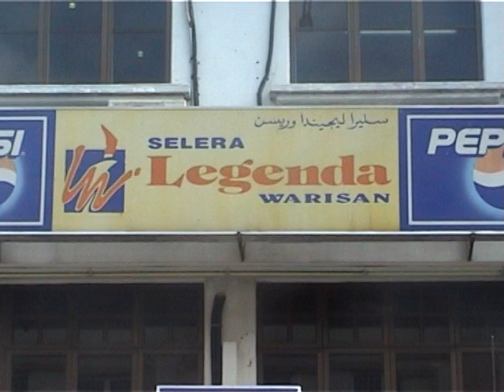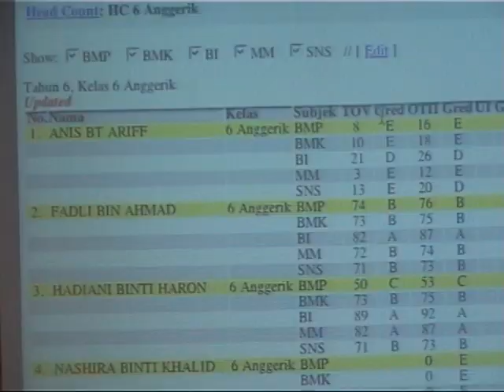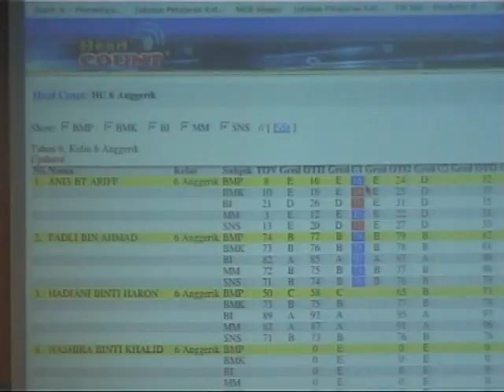Taklimat Pengendalian Program Zoom-A Dan Head Count Kepada Pegawai-Pegawai Akademik JPN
Taklimat Pengendalian Program Zoom-A Dan Head Count Kepada Pegawai-Pegawai Akademik JPN dan PPD Negeri Kelantan
Anjuran Jabatan Pelajaran Kelantan

Tempat : Restoran Selera Legenda Warisan, Kota Bharu, Kelantan
Tarikh : 25/02/2007

4. CARA DAFTAR KUPON ZOOM-A